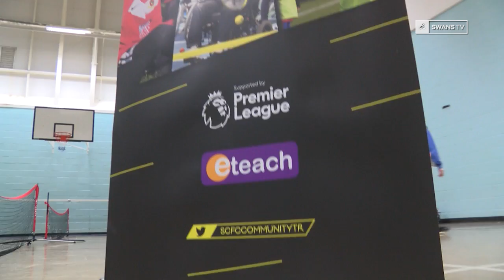Swans TV - Community: Disability Tennis Festival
. . .Lee Trundle joins 3 schools that have taken part in a tennis festival aimed at creating more sporting opportunities for young people with disabilities.